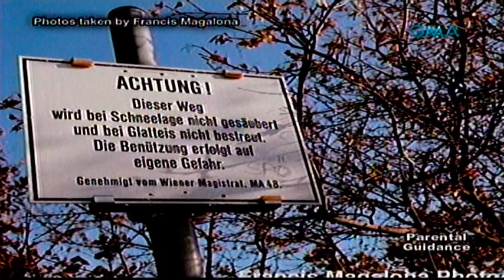Some Photos Taken By FrancisM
Tribute to Philippines' Master Rapper Francis M